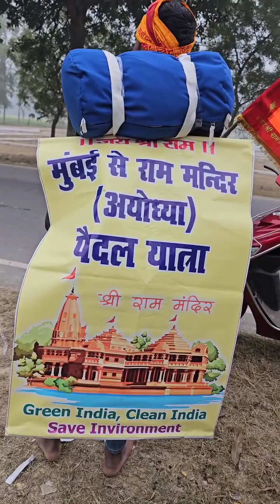मुंबई से अयोध्या राम मंदिर तक पैदल जा रहा ये सच्चा हिंदू सनातनी🚩🚩 भाई 🙏🙏 भाई को सपोर्ट करें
Mumbai yo Ayodhya Ram Mandir by walk ... A true Hindi 🚩🚩🚩 Jai Sree Ram

kindly Support him..